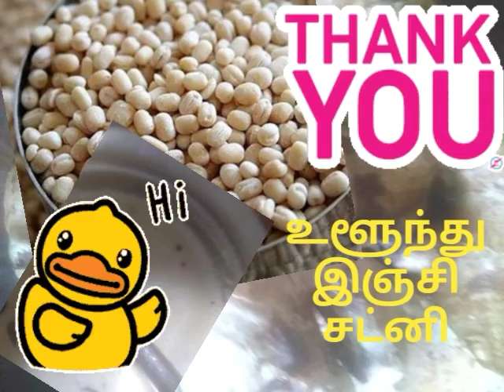இஞ்சி தினமும் என்னை மறக்காதிங்க பெருங்காயம் என்னை மறக்காதிங்க உளுந்து சட்னி